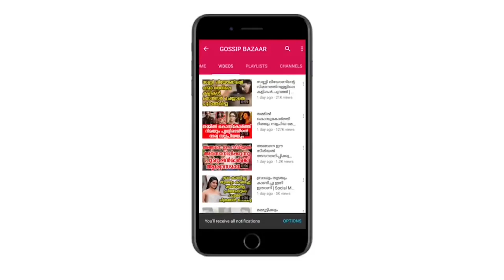അനുമോൾ വിവാഹം മുടക്കി,കാരണം പറഞ്ഞത് കേട്ടോ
Watch അനുമോൾ വിവാഹം മുടക്കി,കാരണം പറഞ്ഞത് കേട്ടോ